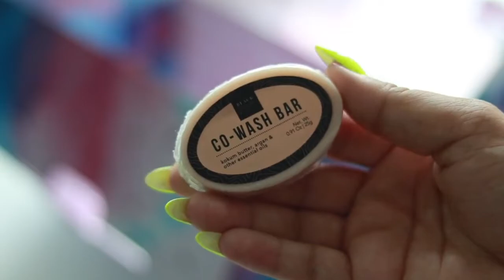Hair We Go Unboxing with Lipstickncurls | EcoTools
Whether you step out of the shower with pin straight hair or curls for days, it's time to love the hair you're in. Say goodbye to long mornings fighting your curling iron and straightener and hello to products that celebrate your hair's natural beauty. Hair We Go!

Included:

EcoTools® Air Dryer Hair Brush- Unique brush specially designed to dry hair 40% faster for less heat damage and faster prep time.
EcoTools® Smoothing Detangler Hair Brush- Unique bristle design and cushioned paddle that glides through hair for gentle detangling- dry or wet.
EcoTools® Travel Detangler- The perfect travel size hair brush to easily throw in her purse for vacations or touchups on the go.
Branded Hair Tie Bracelet
Psssst! Volumizing Dry Shampoo
The Black Travel Box Co-Wash Bar